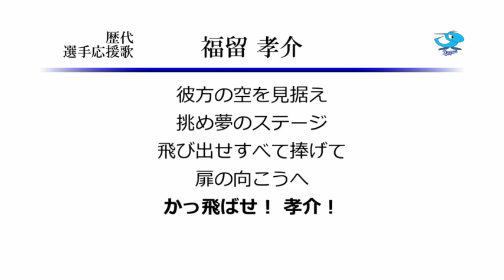中日ドラゴンズ 福留孝介 応援歌 ('99作) [MIDI]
福留選手の中日時代の応援歌です。
作詞の段階で「すわこそゆけの命に」の発想が出てくることに脱帽ですよね…。
変更後の歌詞もスケールの大きな情景が思い浮かべられて私は好きです。